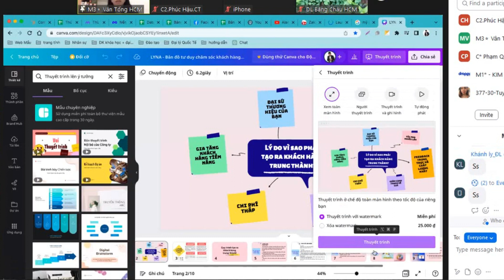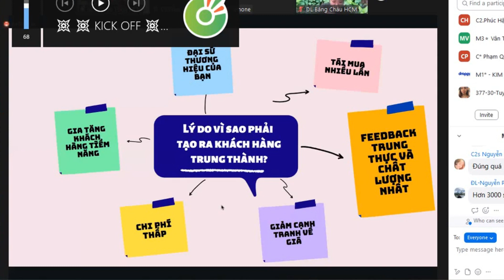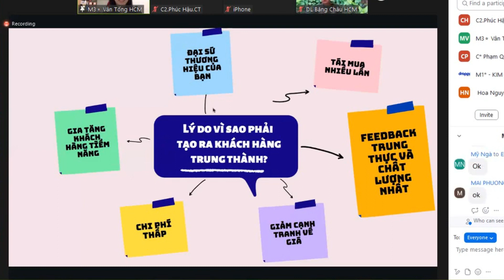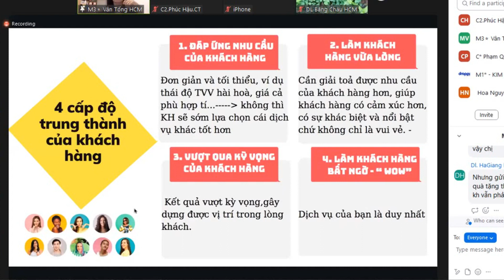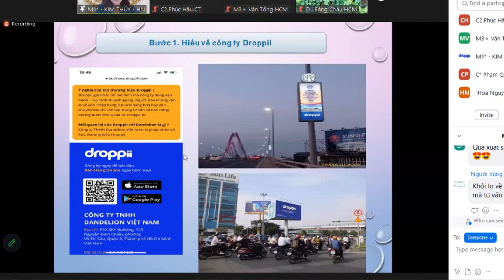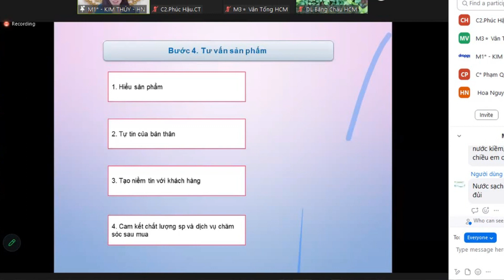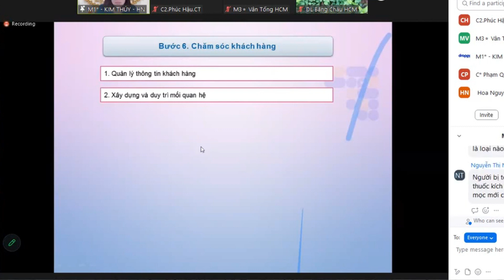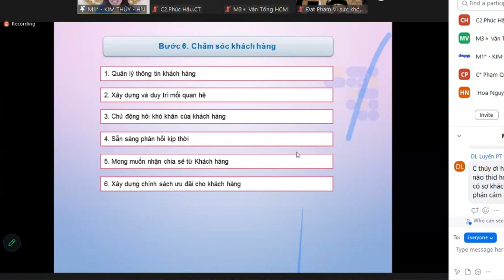BÍ QUYẾT CHĂM SÓC TẠO RA KHÁCH HÀNG TRUNG THÀNH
Hệ sinh thái toàn diện của DROPPII gồm: Hệ thống Chuỗi 2000 sản phẩm (sẽ tăng liên tục), Công nghệ, Giải pháp Marketing, Hệ thống Đào tạo, giúp KINH DOANH ONLINE dễ dàng và hiệu quả hơn với 4 KHÔNG:
✅ KHÔNG VỐN